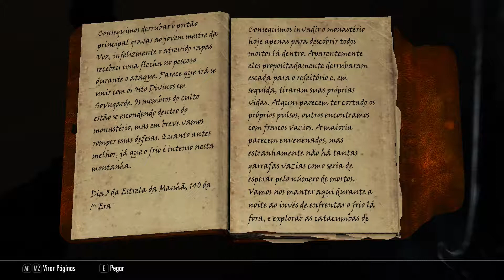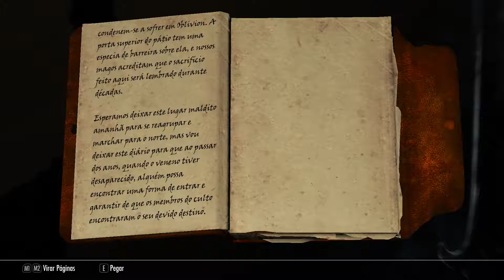Skyrim: A Saga de EJSpawn - Suicídio em Massa - Parte 487